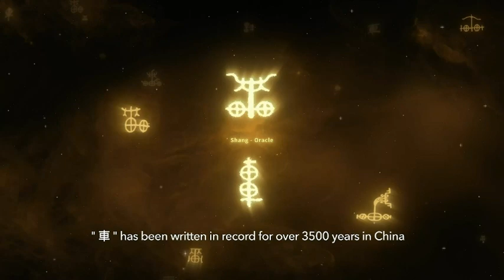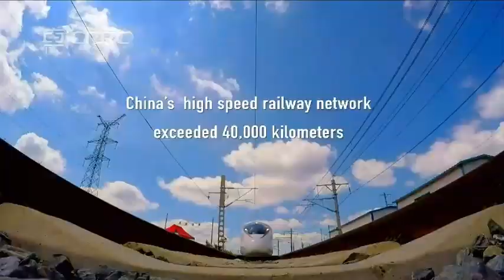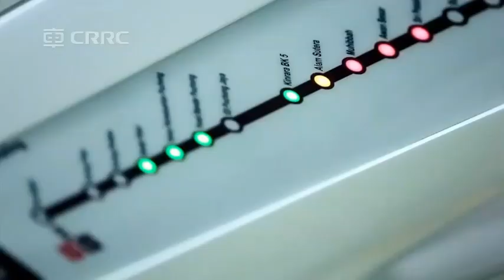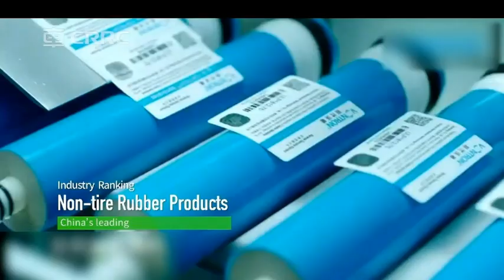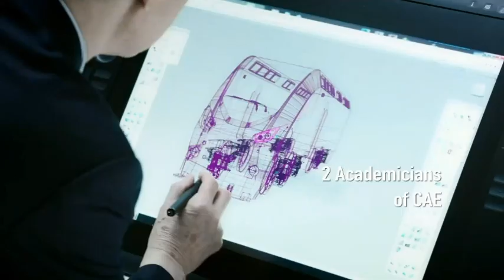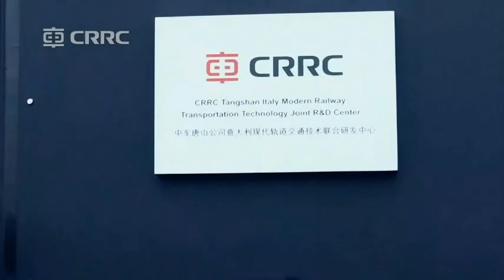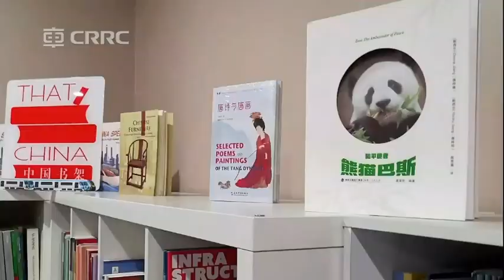CRRC Promo-InnoTrans 2022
Working with you to connect the world.